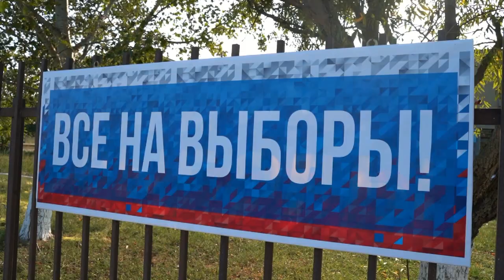Выборы депутатов представительных органов сельских МО, УИК 1529, с. Аджимажагатюрт